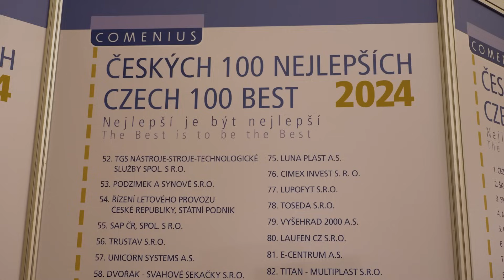EN: TOSEDA s.r.o.- Product Video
The company TOSEDA is a small organization that was founded in 2010 as a trading company. Two years later the company expanded and its main business activities focused on research, development and production of special polymers and nanocomposite systems and materials. The key areas of research and development are nanotechnology and environmentally-friendly technologies.
A very important area is supplies for the space industry, as is cooperation with the European Space Agency.
Toseda´s researcch and development center is located in the modern Techno Park in Pardubice.

Inteviews:
Ing. Jiří Zelenka, Ph.D. – executive director, TOSEDA s.r.o.
Markéta Zelenková, Ph.D. - TOSEDA s.r.o.

Mgr. Oldřich Brýža, MBA - director